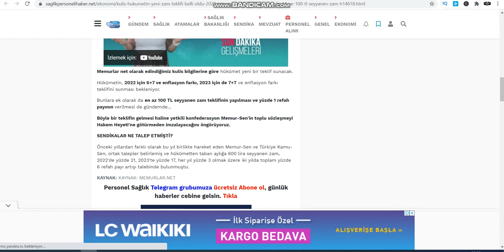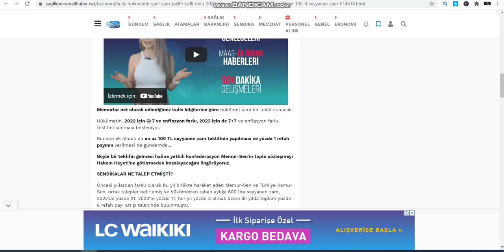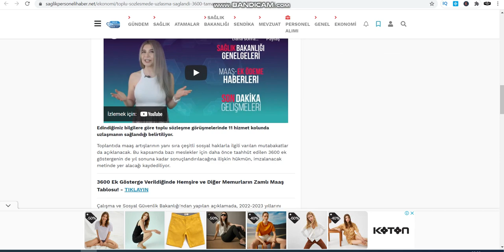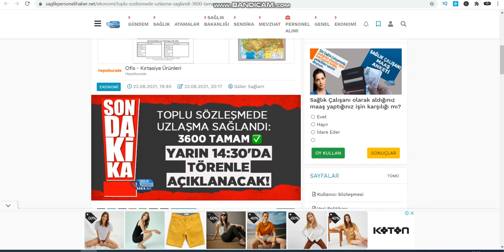MEMUR MAAŞ ZAMLARI BELLİ OLDU MU?(yeni dönem zam oranları) //MEZVZUAT VE YÖNETMELİKLER